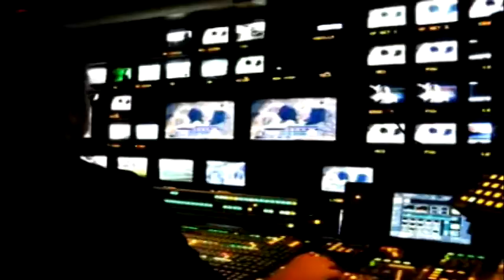Two Zona - Magia y Efectos Especiales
En este video les presentamos unos videos de magia increibles. Disfrutenlo!

Two Zona - Sabados a las 11:00 AM...solo por Telemundo Hartford/Springfield [CH 13].

Dirección, Edición y Producción: Luis G. Revilla

*Visit and "Like" us on our Facebook page!
*Visitanos en nuestra pagina de Facebook y hazle click a "Me Gusta!